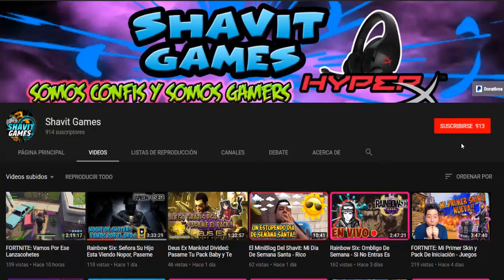ROBLOX: Ligando En Roblox - Asi Son Todas De Interesadas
Shavit Games